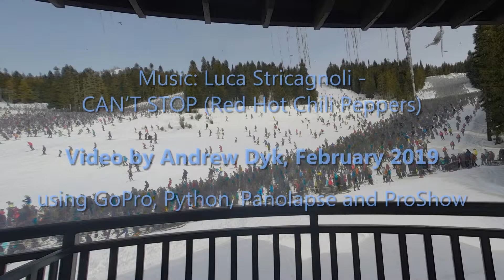Mt Washington skiers frozen in time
A sticky timelapse created using GoPro timelapse, Python numpy, Panolapse and ProShow.

Music: Luca Stricagnoli - CAN’T STOP (Red Hot Chili Peppers)

Imagery taken 2019/02/21